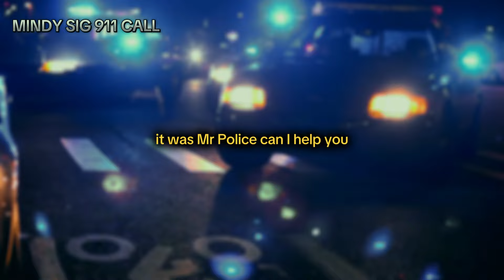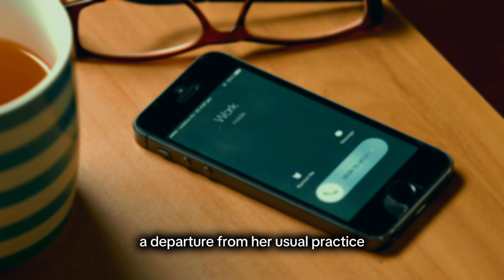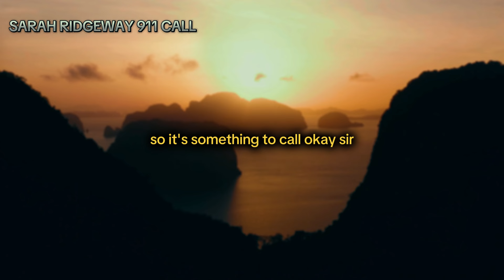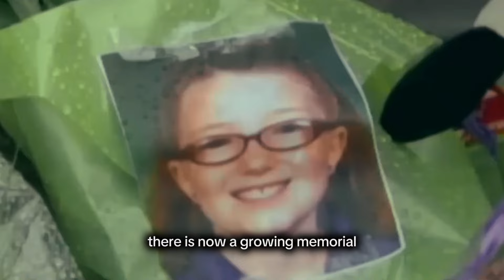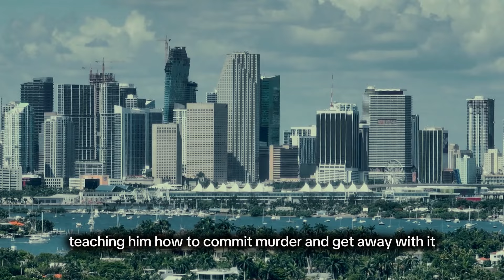10 YO Girl Missing- Day's Later Mom Calls 911 To Arrest Her son | Case of Jessica Ridgeway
Dive deep into the unsettling narrative of Sarah Ridgeway and Mindy Sigg, two mothers whose lives intersected on a fateful October 5th, 2012, when both reached for the phone to dial 911. This gripping true crime story unfolds against the backdrop of a cold, snowy night, as Sarah Ridgeway's call to the police sets off a chain of events that would shock a community to its core.

In this captivating true crime documentary, explore the intricate dynamics of human nature and the criminal mind as we dissect the events leading up to that chilling 911 call. From the initial moments of distress to the subsequent investigation that revealed the shocking truth, this case will leave you questioning the depths of human depravity and resilience.

If you're captivated by true crime stories that unravel the complexities of the human psyche, don't miss this compelling video. Hit the thumbs up button and share it with friends who share your fascination with solved cases and the intricacies of true crime.

Subscribe now and turn on the notification bell to stay updated on our true crime series, where we bring you the most fascinating and perplexing cases that shed light on the darkest corners of the human experience. Join us as we delve into the depths of the Sarah Ridgeway and Mindy Sigg case, exploring the chilling convergence of two mothers on opposite sides of a horrific crime.